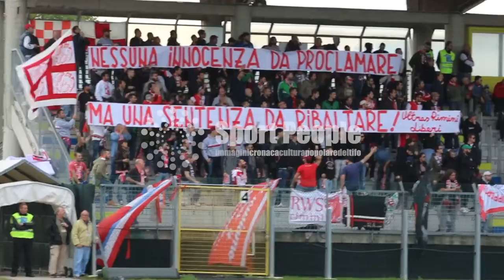Rimini, per i diffidati, cori e sciarpate contro la Pistoiese, Lega Pro 2015/16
Alcuni momenti di tifo di Rimini-Pistoiese di Lega Pro, giocatasi sul neutro di Santarcangelo di Romagna per la perdurante indisponibilità del "Romeo Neri" in ristrutturazione. Tifosi ospiti presenti limitatamente a qualche appartenente di club. Video del nostro inviato Matteo Falcone.